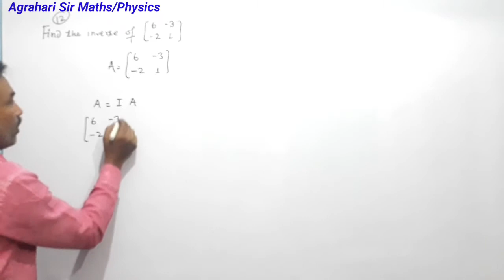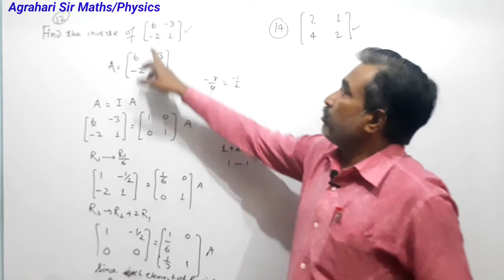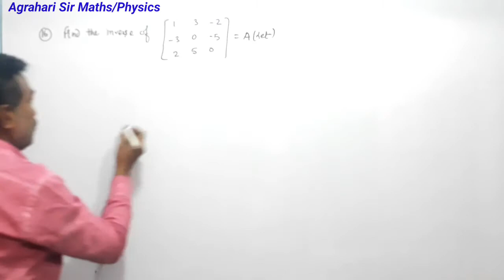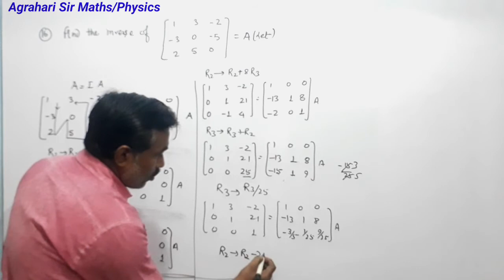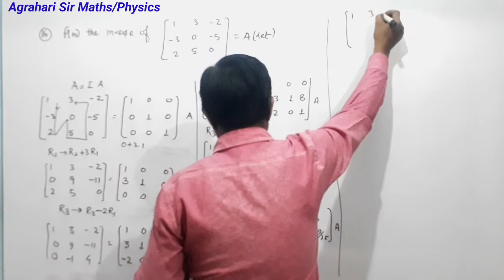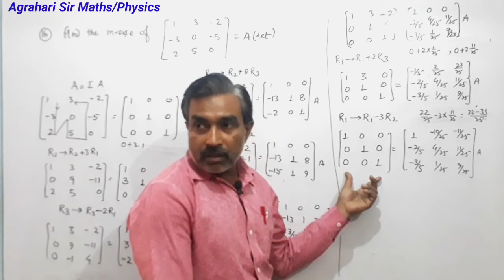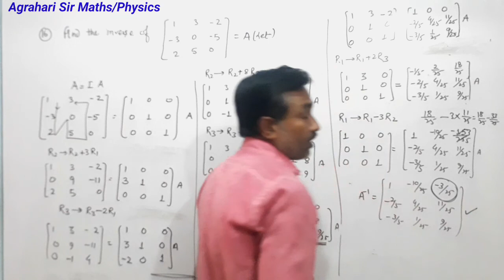2-Class-12》Matrices》Questions Based on Invertible Matrices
Agrahari Sir Maths/Physics Class-12
CBSE ICSE STATE BOARDS ,JEE, IIT & Other Entrance Exams
Chapter-4
Matrices
Question based on Invertible Matrices